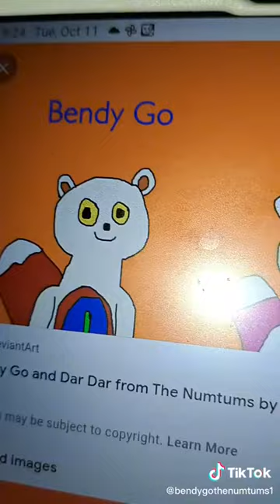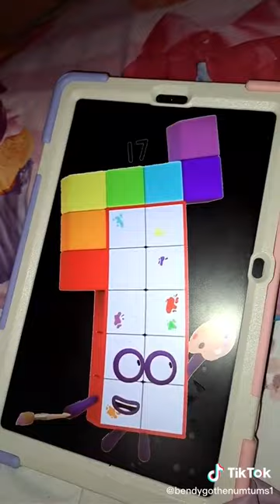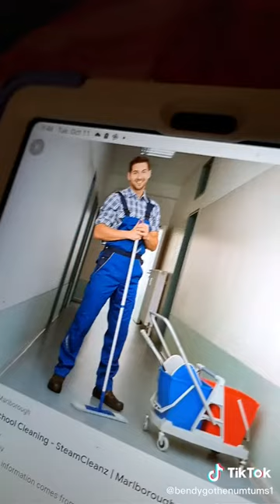Tik Tok Peppa Pig And Numtums Story (Part 1)